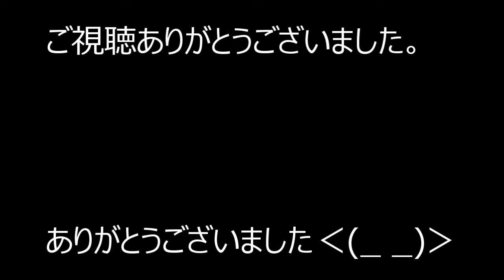20220703バッティングセンターで打つだけの動画その49(宮代町げんだ山エース)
撮影日の時点で52歳のおじさん(野球経験なし)が、バッティングセンターでホームランを打つことに挑戦し続けるだけの動画です。